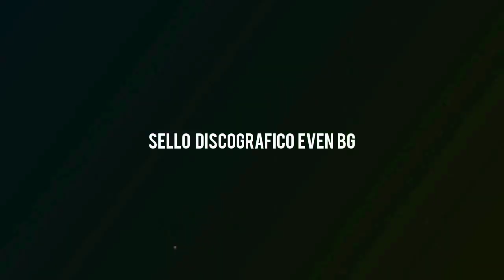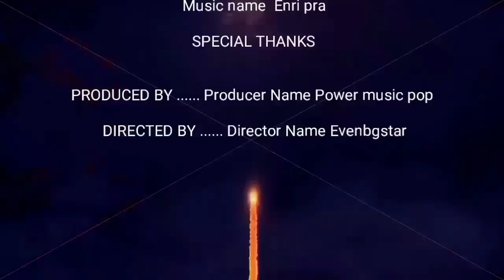Enri pra menudito